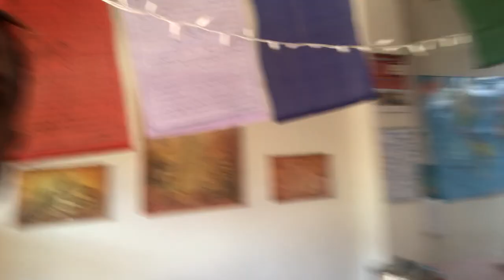Revisiting Ninos Del Sol in Sacred Valley Peru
Participants giving back during Life Force's annual Peru wellness retreat, supporting the local nonprofit, Ninos Del Sol Foundation. David explores the property and shows you what our group is up to on this fine day.